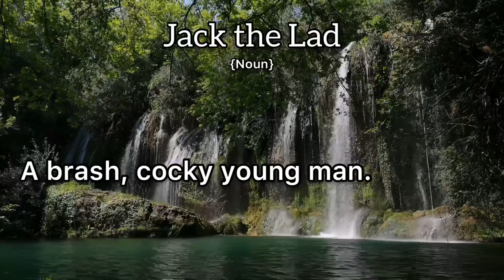Jack the Lad Meaning : Definition of Jack the Lad